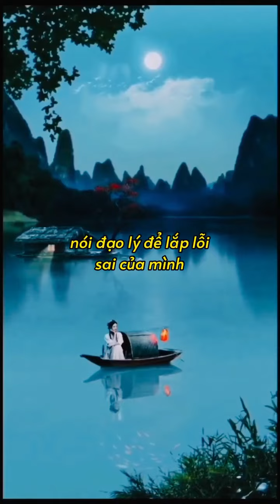Dấu hiệu của người sống thật không đạo đức giả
Danny Jewelry - Trang sức bạc cao cấp - Trang sức mang đậm bản sắc việt